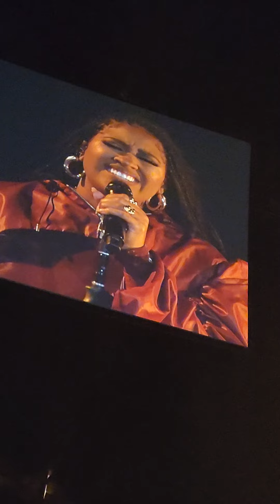Jazmine Sullivan Performs "In Love with Another Man" | Fearless Album Classic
Relive the magic of Jazmine Sullivan’s heartfelt ballad "In Love with Another Man" from her debut album *Fearless*. Her raw emotion and soulful vocals captivated the crowd during this unforgettable live performance. A true showcase of her talent and vulnerability, this song reminds us why Jazmine is one of R&B’s greatest voices. Let her music take you on an emotional journey.

Jazmine Sullivan, In Love with Another Man, Fearless Album, Live Performance, R&B Classic, Soulful Vocals, Emotional Music, Jazmine Sullivan Live, R&B Queen, Timeless Songs, Fearless Era